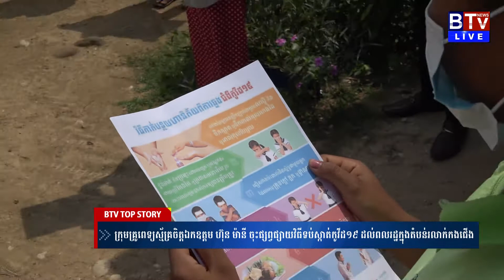ក្រុមគ្រូពេទ្យស្ម័គ្រចិត្តឯកឧត្តម ហ៊ុន ម៉ានី ចុះផ្សព្វផ្សាយវិធីទប់ស្កាត់កូវីដ១៩ ដល់ពលរដ្ឋក្នុងតំបន់រ